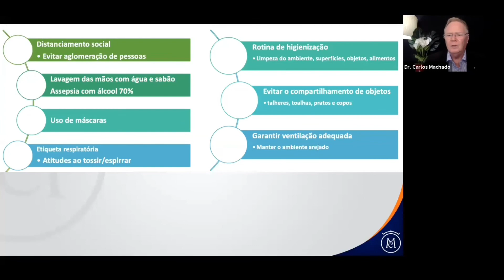Últimas vagas !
Todo conteúdo do Grupo Fechado Coronavírus, disponibilidade em plataforma Online, para mais informações, acessar link abaixo:

" EU QUERO QUE VOCÊ SE CUIDE ... PREVINA-SE !